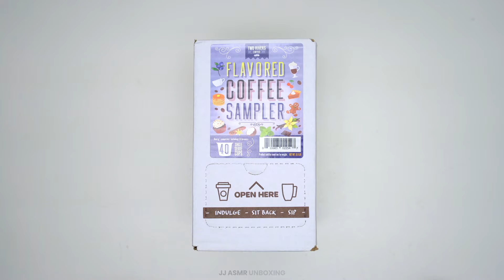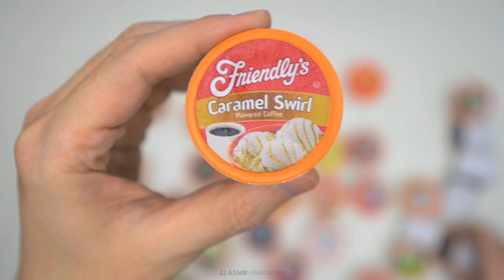Two Rivers Coffee Assorted Flavored Coffee Pods Unboxing